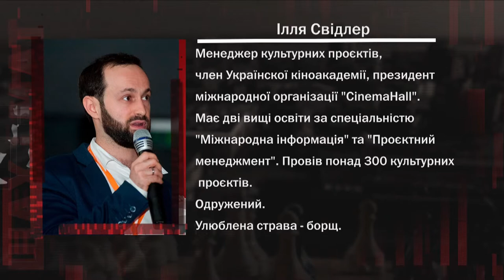Ілля Свідлер та Вікторія Гуртова про фестиваль інноваційного кіно "KINNOVATION" - "Шах і мат"